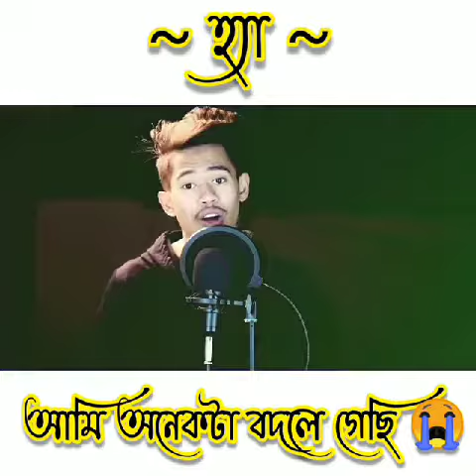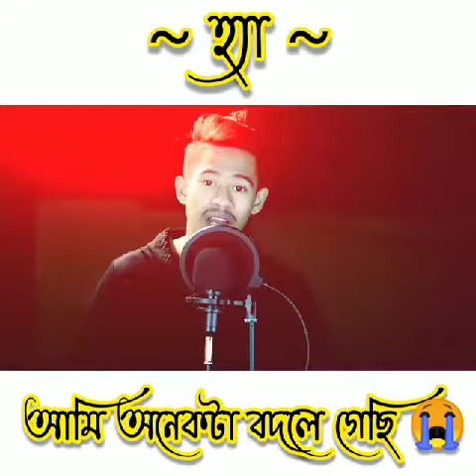-হ্যাঁ আমি বদলে গেছি..!!!